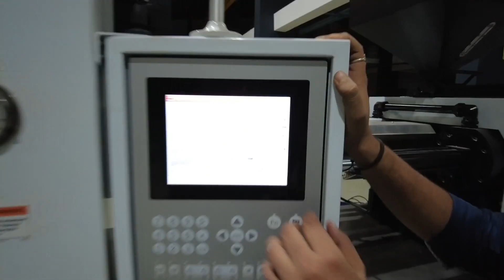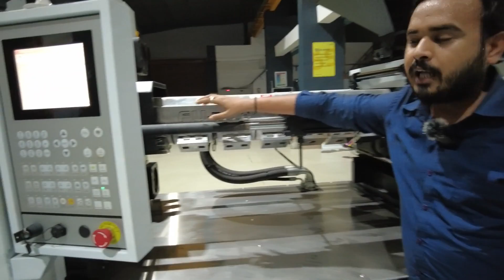screw prevent time / cold protection time in Injection molding